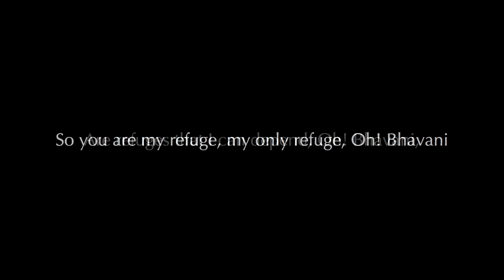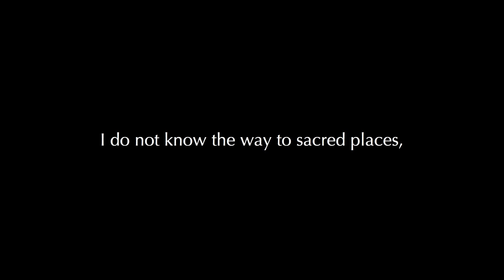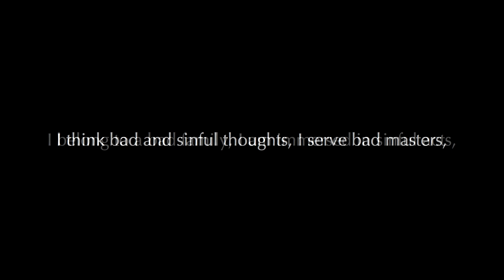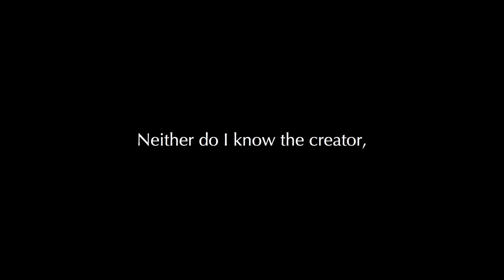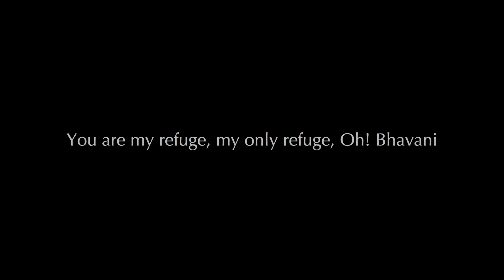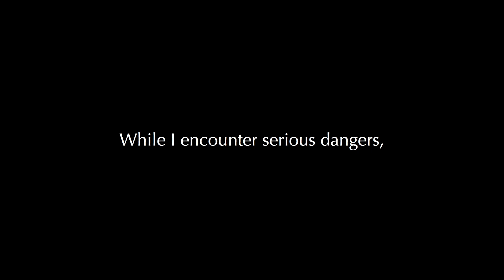ADI SHANKARA-BHAVANI ASHTAKAM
Slideshow of the brilliant Adi Shankar hymn to Bhavani, The Divine Mother.
On the surface this hymn can seem self deprecating but really is about utter humility as a human being on the spiritual path.
Adi Shankara was an Advaitic master that could express such devotion and compassion for human suffering from ignorance as well as sharing the highest philosophy of Advaita Vedanta.